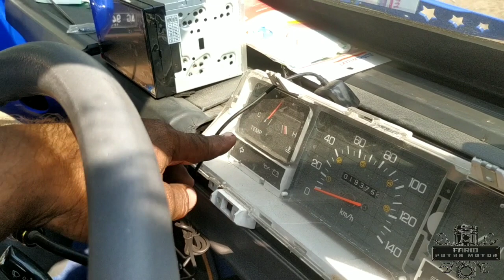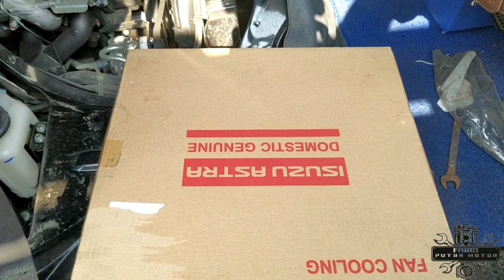Setting tenaga L300 baru masih standar pabrik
Mobil ini masih baru dan masih standar setelan pabrik.dimana subscriber kita ingin mesin nya tambah tenaga dan juga ad keluhan agak panas kalau di tancap gas di jalan tol.
Jadi kita maksimalkan setelan kita...
Tonton terus video ini agar tidak ketinggalan informasi terbaru di chanel FARID PUTRA MOTOR.

Bengkel FARID PUTRA MOTOR Bendo, Sumberrejo, Pagak, Malang, Jawa Timur 65168